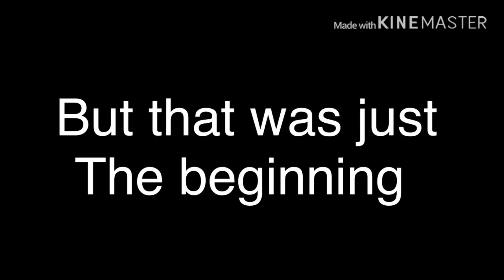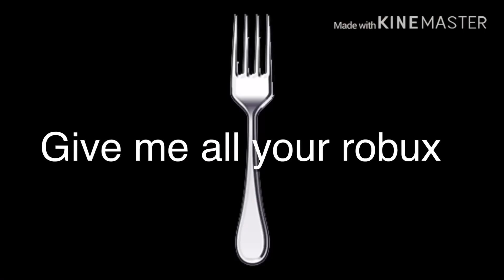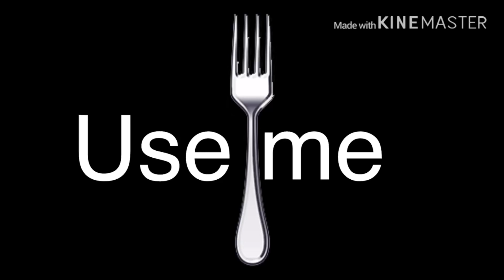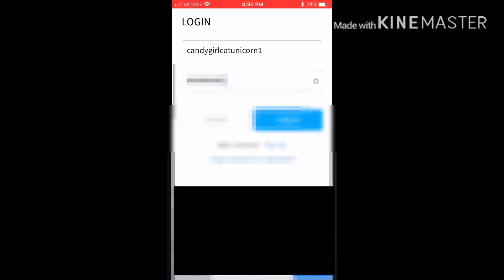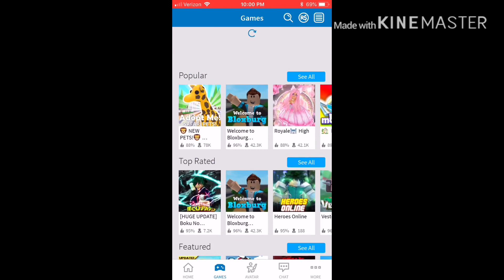Killing with a fork Gacha life mini movie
I know I haven’t uploaded in like 4 months welp